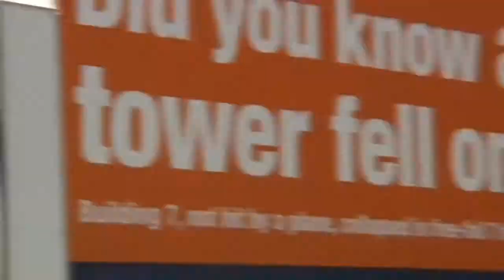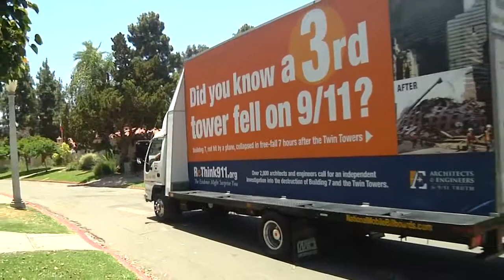ReThink911: A Taste of Things to Come